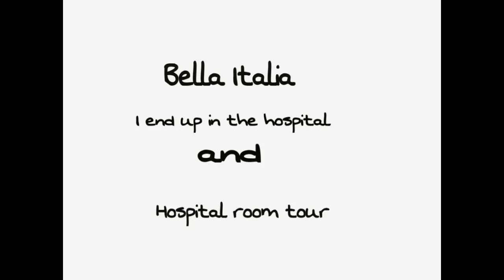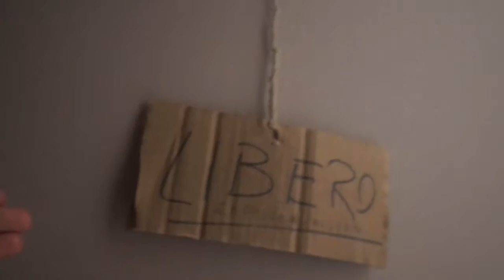ITALY | IN A FOREIGN HOSPITAL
During my vacation in Italy, something bad and shocking has happened to me. Do you know the feeling that everything moves so fast around you and you just don't realize what is happening? I had that and I end up in the hospital for 5 days... I tried to be positive and I'm so grateful to the Italian doctors. They had saved me! During my time in the hospital I tried to be strong, but deep inside of me I was crying... I never felt that lonely before and I almost lost my life... Alone in a foreign hospital.

It was not one of my greatest memories, but I'm glad that I've it on video... It reminds me of what I have survived and how strong I am...